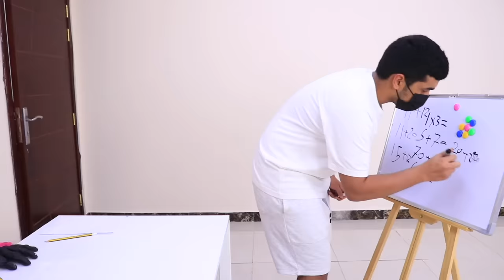शफा मशीन के साथ कॉटन कैंडी बेच रही हैं